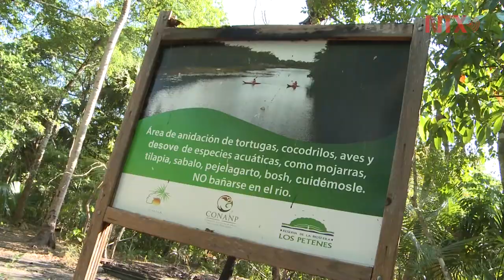Ich Ha Lol Xaan, reserva ecológica en Campeche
A 23 kilómetros de la capital del estado de Campeche, en la biosfera de los Petenes, se encuentra la reserva ecológica de Ich Ha Lol Xaan que significa  "Flor de Huano dentro del agua".